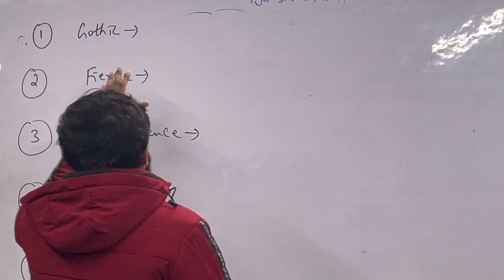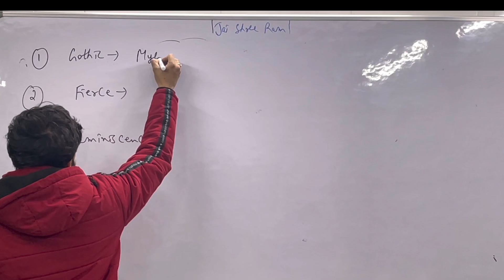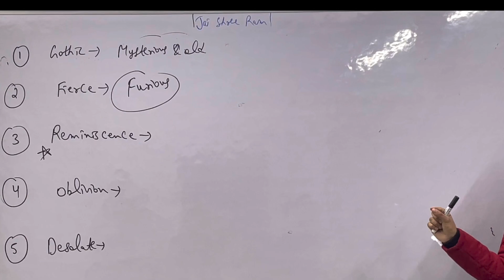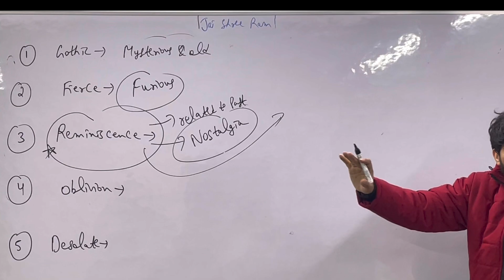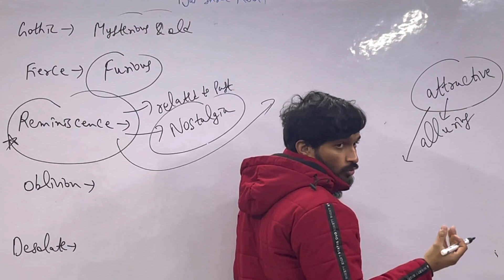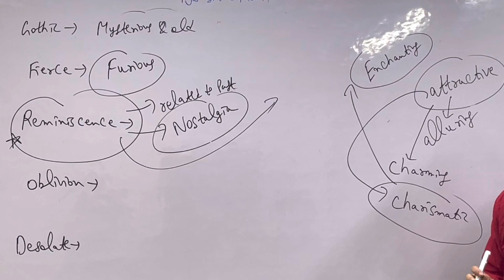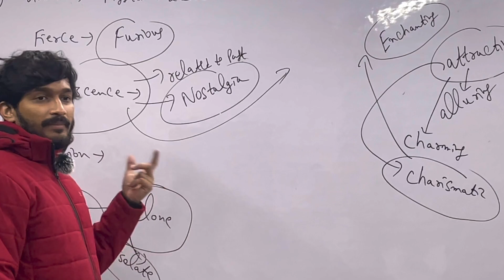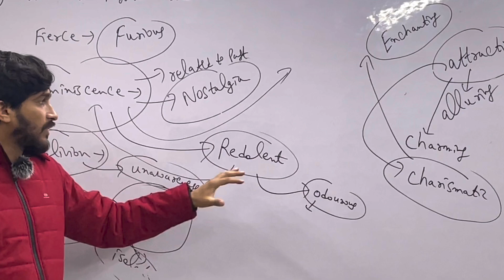New Vocab class 2 for SSC CGL/CPO/CHSL/MTS/DSSSB/CUET